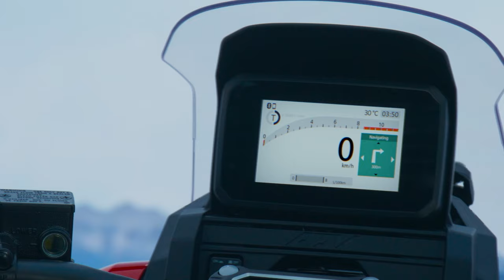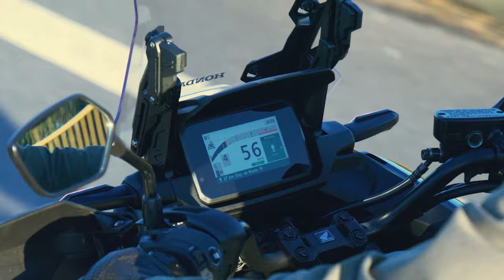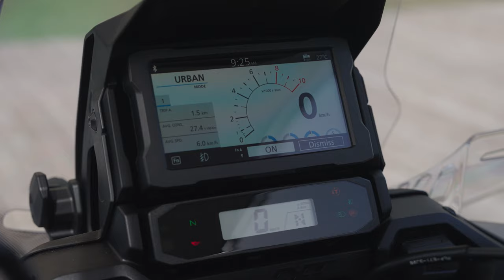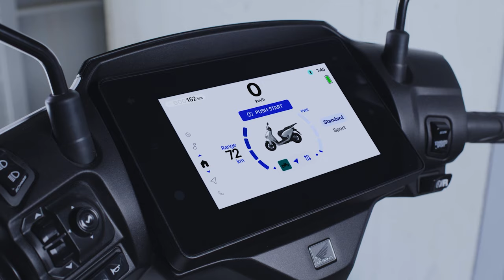สรุปของใหม่ๆ จาก Honda ภายในงาน EICMA 2024 ประเทศอิตาลี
มีอะไรใหม่ๆ บ้าง?
00:00 - Forza 750
01:18 - X-ADV
02:27 - CB1000 Hornet SP
02:53 - CB750 Hornet
03:11 - GB350S
03:51 - CL500
04:13 - ADV 350
04:35 - XL750 Transalp
04:53 - NC750X
05:25 - CRF300L & CRF300 Rally
05:59 - PCX 125
06:44 - SH350i
07:08 - NT1100
08:15 - Rebel CMX500 & CMX1100
08:37 - CUV e:
09:18 - EV Urban Concept
09:54 - EV Fun Concept
10:43 - V3 Internal Combustion Engine Concept
11:25 - น้ำมันเครื่อง Pro Honda